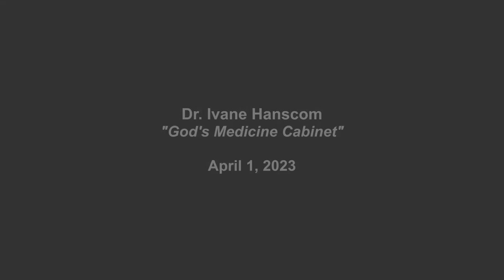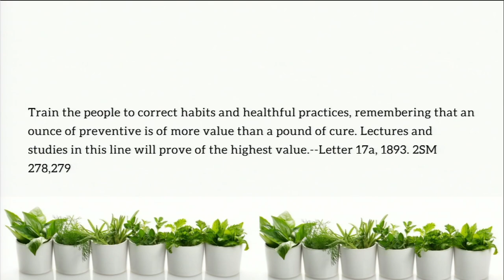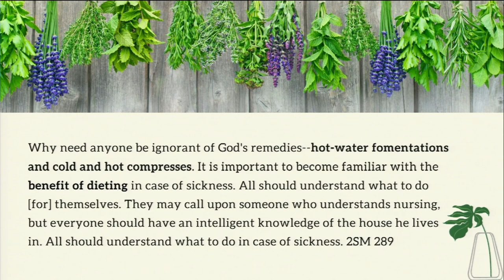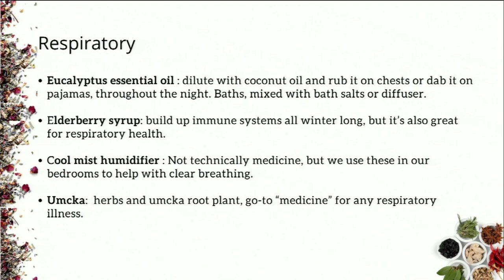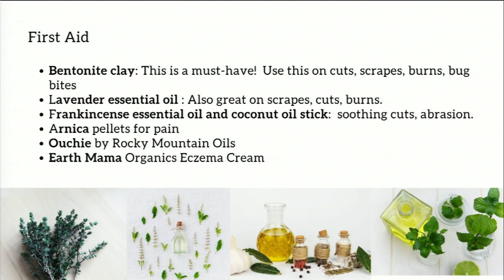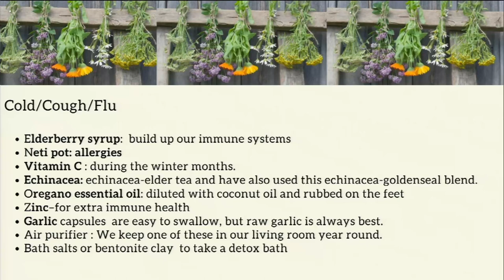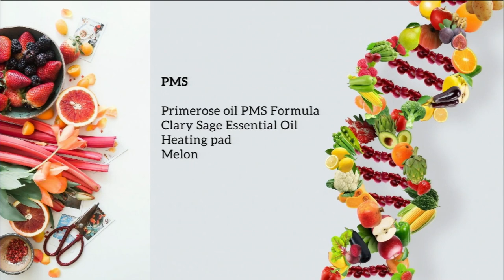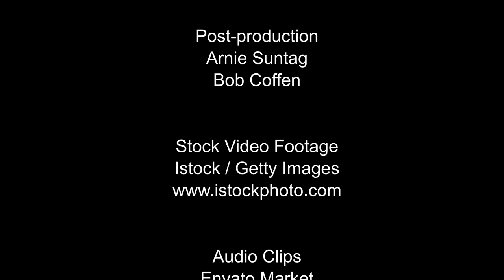"God's Medicine Cabinet" by Dr. Ivane Hanscom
Dr. Hanscom presents natural solutions to address common ills and disorders.